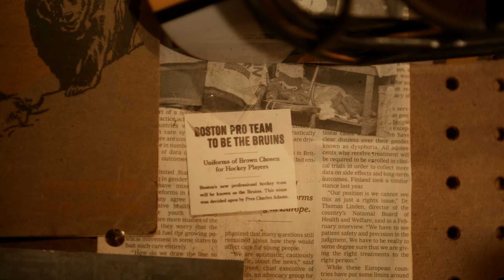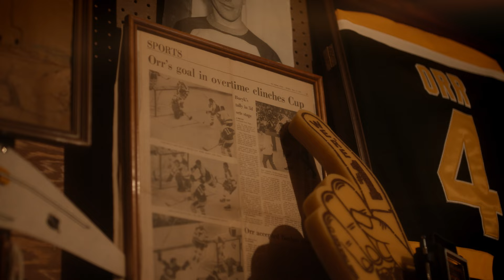Bruins Centennial: Blood, Sweat, 100 Years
Stitched through history.  The Boston Bruins celebrate their Centennial season.